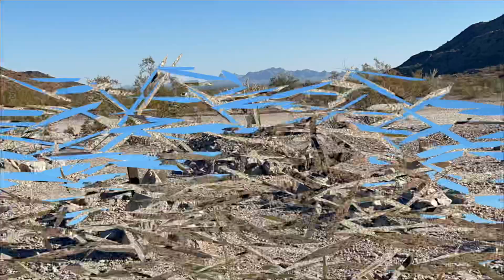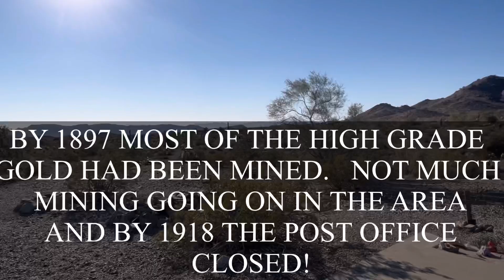GHOST TOWN SITE OF HARQUA HALA ARIZONA!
All that is left of the mining town of HARQUA HALA is this cemetery that has crosses and stones but no names of any of the people who lived and passed away here.  At one time they had a post office stores and bars.  They say you can find some of the foundations from the buildings but that since they are mining again in the area you need to watch for signs that have closed the area to explorers and travelers.

debs creepy
BOUSE ARIZONA 85325